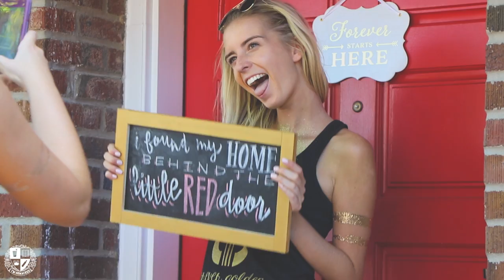Alpha Chi Omega: University of Missouri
I'm Shmacked is one of the world's fastest growing entertainment platforms for young adults and teens (98th percentile).

Filmed & Edited: @whatsnextlex